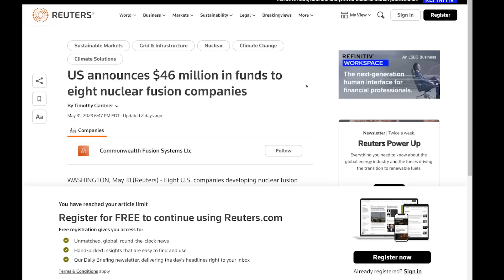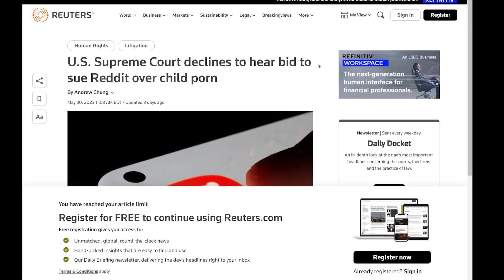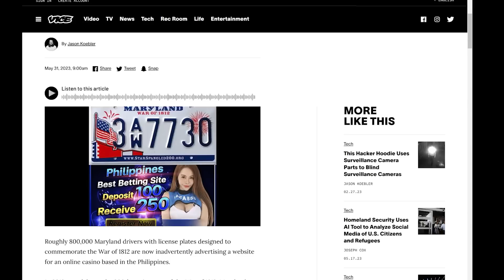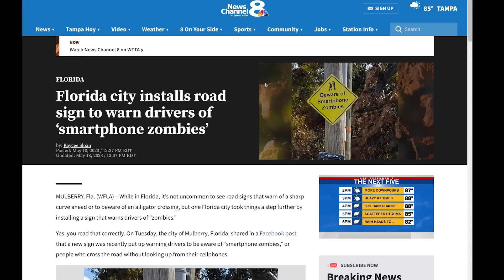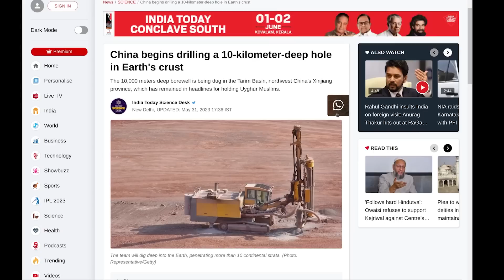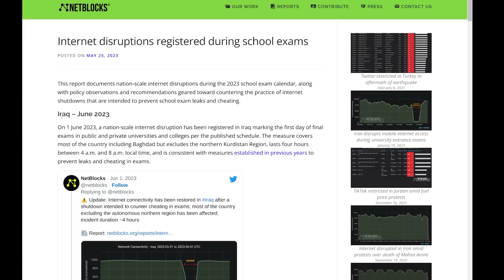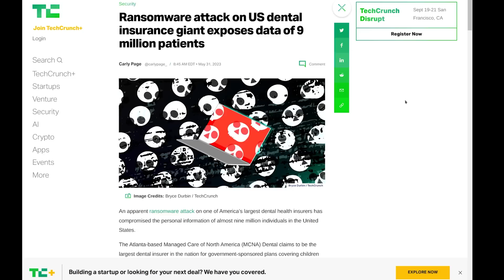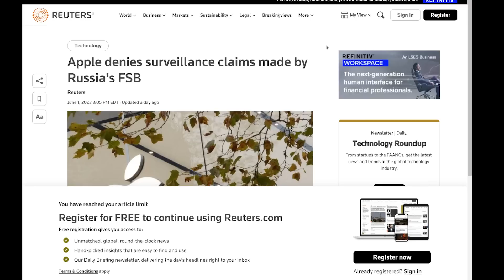The Level1 Show June 6 2023: The Jaywalking Dead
0:00 - Intro
0:45 - US announces $46 million in funds to eight nuclear fusion companies
1:15 - New Report Says American Government Agencies Are Using Malware Similar To Banned Pegasus Spyware / Digital Information World
2:23 - California Senate passes ‘Right to Repair Act’
3:46 - ChatGPT Risks Divide Biden Administration Over EU’s AI Rules
4:50 - U.S. Supreme Court declines to hear bid to sue Reddit over child porn
5:56 - Federal Judge Makes History in Holding That Border Searches of Cell Phones Require a Warrant
6:52 - Carmakers ask judge to block Mass. right-to-repair law, which could be enforced on June 1
8:00 - Maryland License Plates Now Inadvertently Advertising Filipino Online Casino
9:24 - Senators issued satellite phones, offered demonstrations on upgraded security devices
10:10 - US 'won't tolerate' China's ban on Micron chips, commerce secretary says
11:08 - After being wrongfully accused of spying for China, professor wins appeal to sue the government
11:55 - US judge rejects challenges to Apple's $50 million keyboard settlement
12:42 - Florida city installs road sign to warn drivers of ‘smartphone zombies’
13:56 - Flawless IPTV: Men Behind UK's Largest Pirate Service Jailed For 30+ Year
14:51 - China deletes 1.4 million social media posts in crackdown on 'self-media' accounts
15:41 - China begins drilling a 10-kilometer-deep hole in Earth's crust
17:33 - India cuts periodic table and evolution from school textbooks
18:53 - Internet disruptions registered during school exams
20:06 - Amazon's Ring used to spy on customers, FTC says in privacy settlement
20:59 - Millions of Gigabyte Motherboards Were Sold With a Firmware Backdoor
22:57 - Ransomware attack on US dental insurance giant exposes data of 9 million patients
24:37 - RaidForums user data leaked online a year after DOJ takedown
25:19 - Phishing Domains Tanked After Meta Sued Freenom
25:53 - Inner workings revealed for “Predator,” the Android malware that exploited 5 0-days
26:42 - Russia says US hacked thousands of iPhones in iOS zero-click attacks
27:04 - Apple denies surveillance claims made by Russia's FSB

Check us out online at the following places!